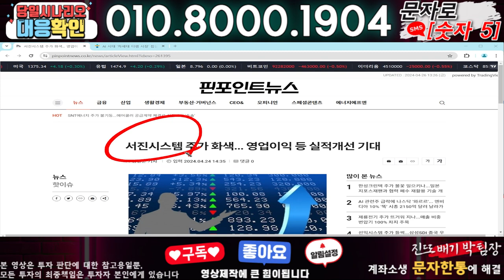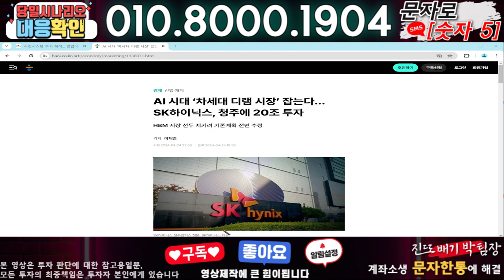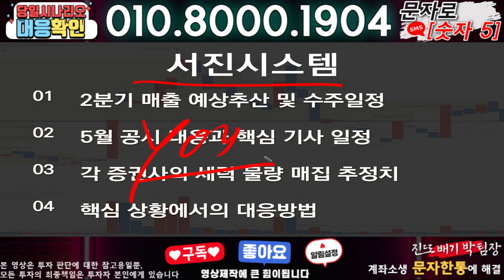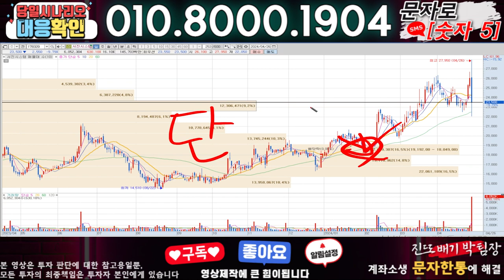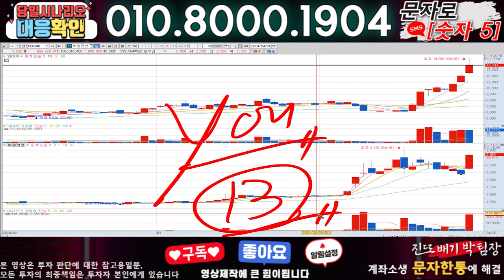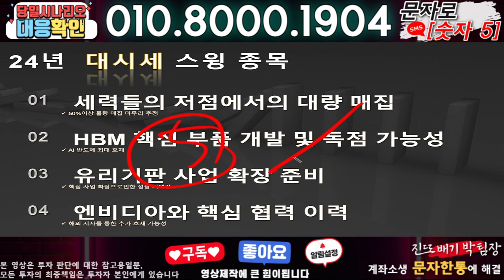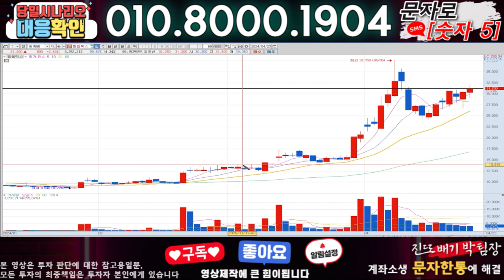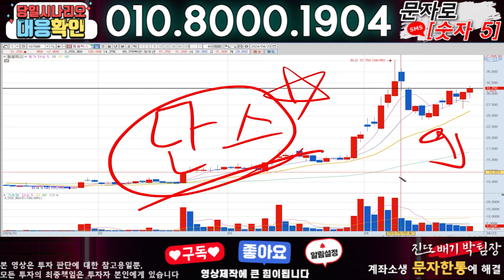서진시스템 ) 3분전 기습속보-공식입장발표!! 무슨일인가?